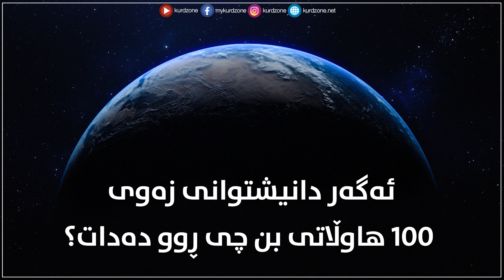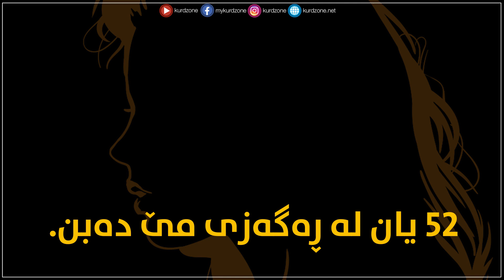youtube video #-WH-Mvuoea0